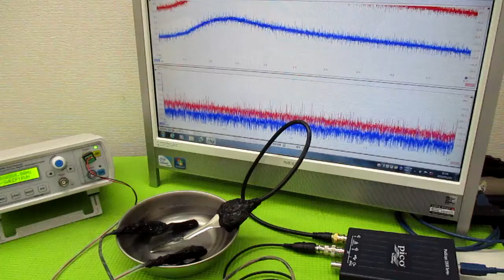オリジナル製品：超音波発振プローブを利用した超音波制御技術 ultrasonic-labo